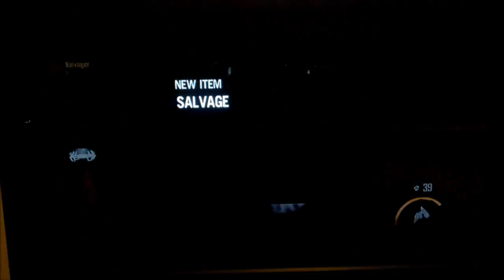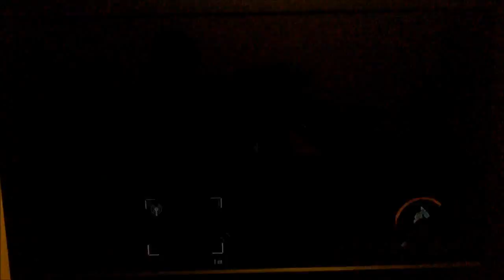GET KRONKED!!! Red Fraction Armagedon 1 - Coziestroom Gaming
( Video Description )

-Bryce Bledsoe-
-Alpha And Deka-
-CrimsonConch-
-Dodgerdog-
-Kirkir Blackwell-